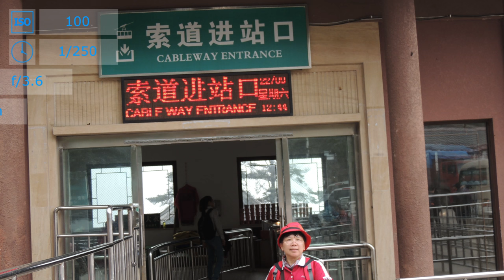Nikon Coolpix P510 sample photos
Sample photos from Nikon Coolpix P510.

Sources:
DSCN2560 by fanglan